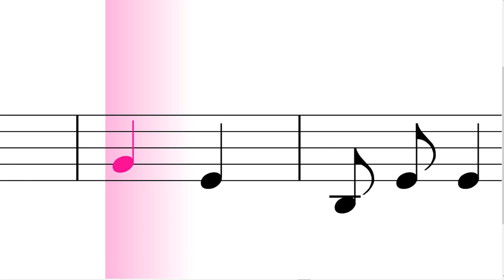Old Song of Hajichi ハジチ in Okinoebaru island 沖永良部島, Amami-Okinawa Archipelagos, Japan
Hajichi ハジチ is a tribal tattoo for Okinawan women only. But, amid the ongoing modernization and westernization of cultural and ethical system, in 1872, the Meiji Government prohibited all kind of tattoo by legal means till the post-war period of U.S. occupation in the late 1940s. With that as a cause, a remorseless societal prejudice that tattoos are for gang members or immoral customs is surviving. Actually, a tattooed person is refused to enter into a Japanese public bath, even now. Meanwhile, Japanese tribal tattoos of native Okinawan and Ainu are now going to revaluate as one of the symbols which validate uniqueness of cultures of Amami-Okinawa (southernmost archipelago) and Hokkaido (northernmost big island), through the advocacy by the scholars, social activists, and tattooists. This Hajichi song -- transcribed in Okinoerabu island, around 1929 -- was digitally reproduced based on a transcription score in the early Hajichi studies "On Tattoos of Southern Islands 南嶋入墨考 " written by Japanese folklorist Kazuo Obara 小原 一夫 in 1962.  Unfortunately, I couldn't link melody with original lyrics, because of my poor achievement on the musical OCR software.

a tourist's interpretation about the relationship between the revision of Hajich and cultural condition of post-colonization in Okinawa, by Michael Lujan Bevacqua: